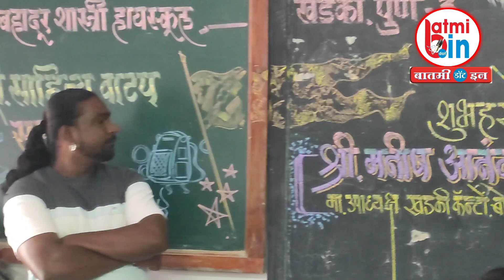मनिष आनंद आणि पूजा आनंद यांच्या वतीने शालेय विद्यार्थ्यांना वह्या आणि दप्तर वाटप